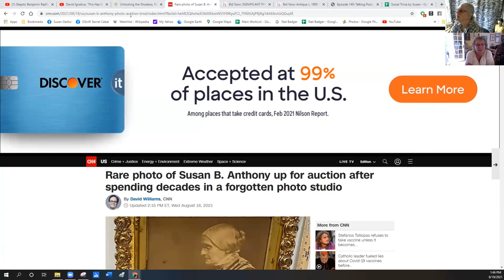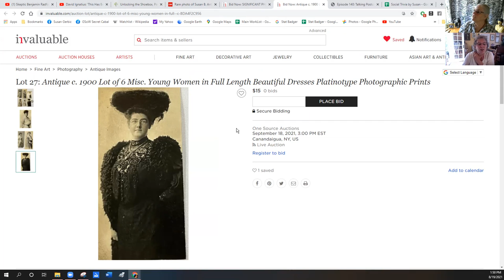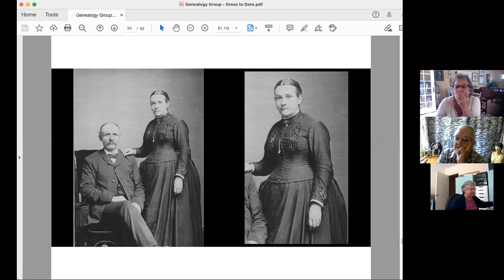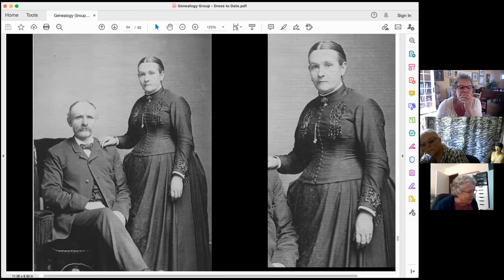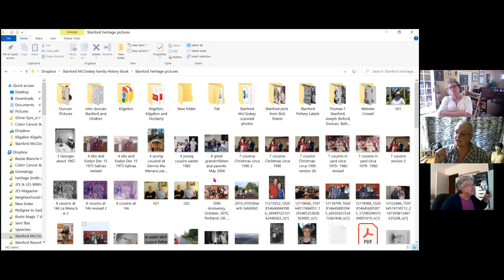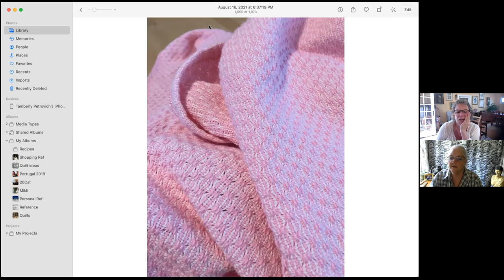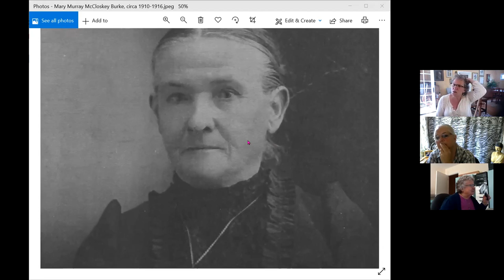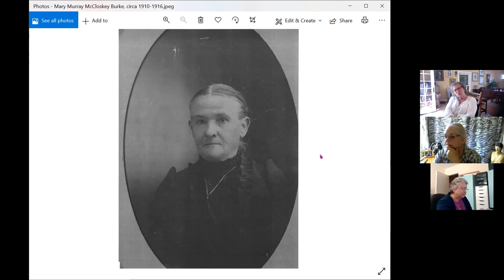Cindy Class August 19, 2021